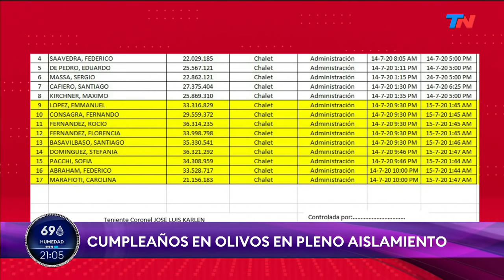DIEGO SANTILLI EN SÓLO UNA VUELTA MÁS (Programa completo del 11/08/21)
Programa completo de "Sólo una vuelta más", emitido el miércoles 11 de agosto del 2021.